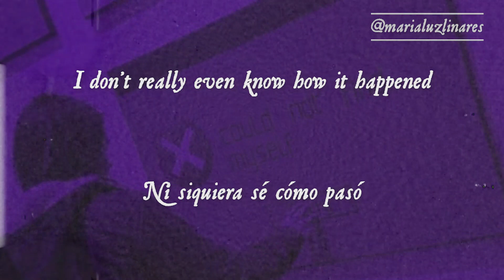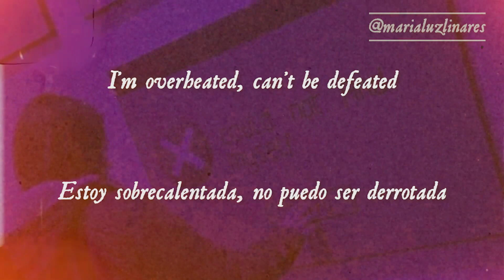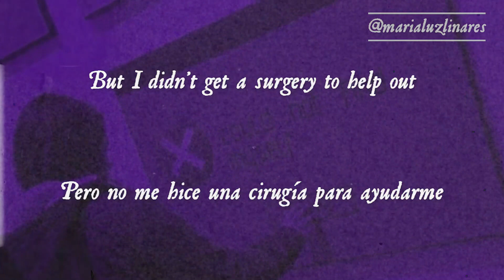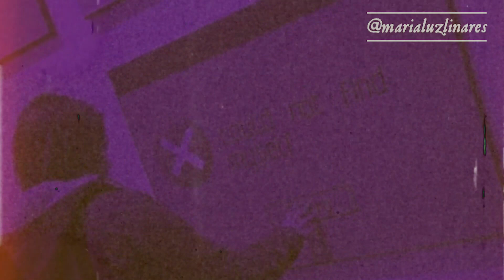👨‍❤️‍💋‍👨 overheated - billie eilish (lyrics/español) 👨‍❤️‍💋‍👨